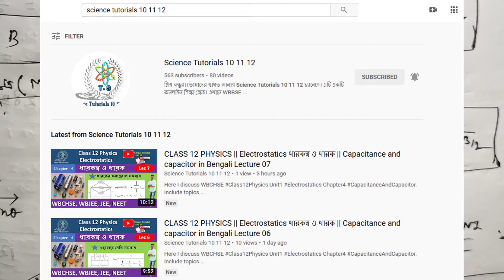Class 12 PHYSICS | Magnetic Effect of Current and Magnetism || Electromagnetism in Bengali || Part 5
Here I discuss WBCHSE Class12Physics Chapter1 Electromagnetism in Bengali Unit3 MagneticEffectOfCurrentAndMagnetism. Include topics ApplicationOfBiotSavartLaw CircularConductor. It will also help competitive students to understand and solve physics problems.
Hello everyone I am Toton Sarkar and currently I am doing Ph. D. in Experimental physics at VisvaBharati.